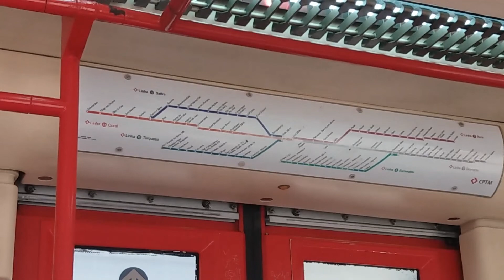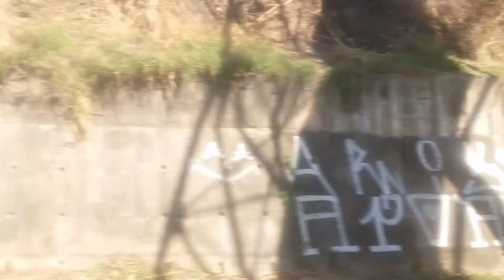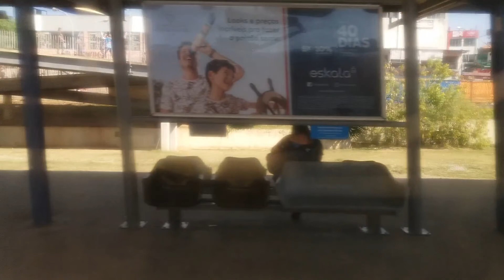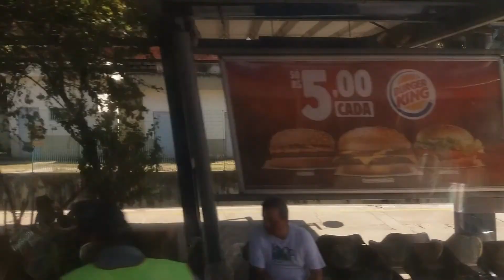CPTM | Trecho entre Itaim Paulista e Aracaré no TUE K030 - Linha 12 safira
Confira no vídeo o referido trecho gravado num trem da série 2000 que está no padrão azul (metropolitano), no caso, o K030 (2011-C011-C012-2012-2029-C029-C030-2030).

Gravação: 08 de agosto de 2019